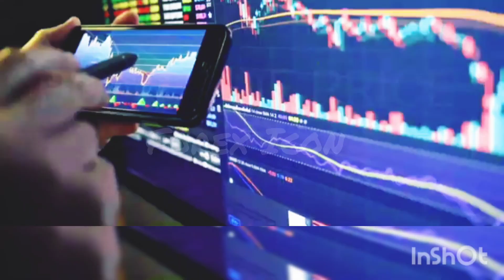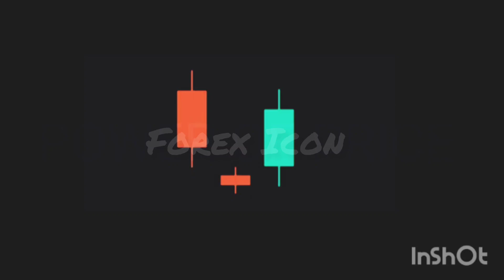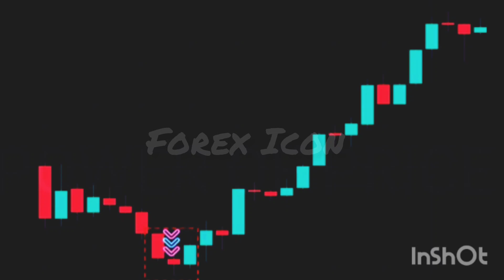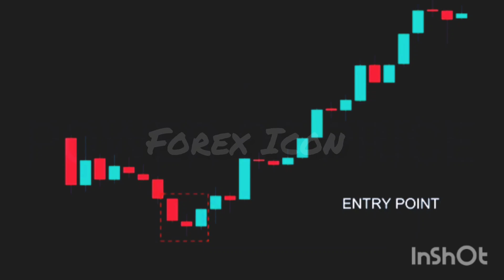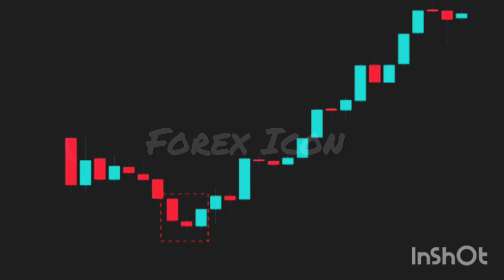How to Identify and Trade with Morning Star Pattern"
In this video, we’ll explore both the Morning Star and Evening Star candlestick patterns, essential tools for traders looking to spot potential reversals in the market. You’ll learn how to identify these patterns, their unique characteristics, and what they indicate about market sentiment. We’ll provide practical tips for incorporating them into your trading strategy, along with real-life examples to illustrate their effectiveness. Whether you’re new to trading or looking to refine your skills, this comprehensive guide will help you enhance your technical analysis and make more informed trading decisions. Join us and take your trading to the next level!